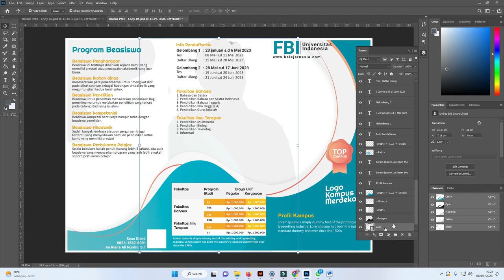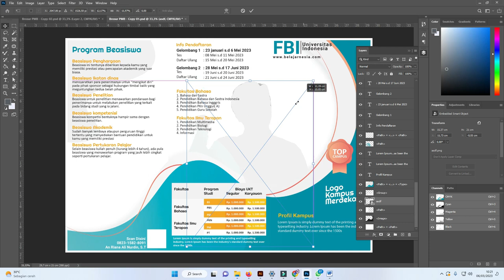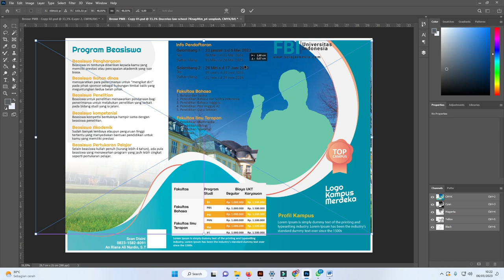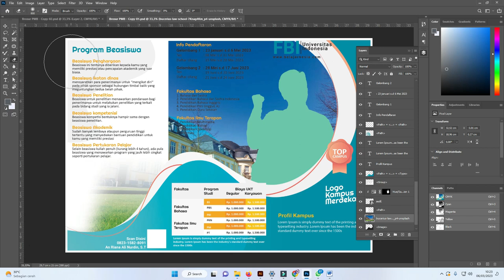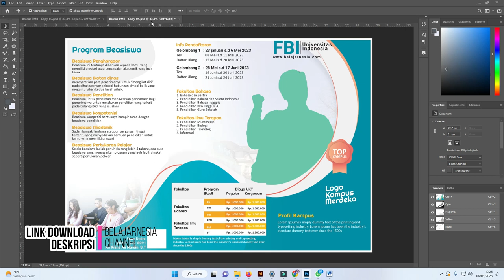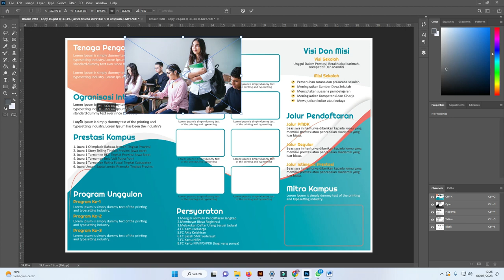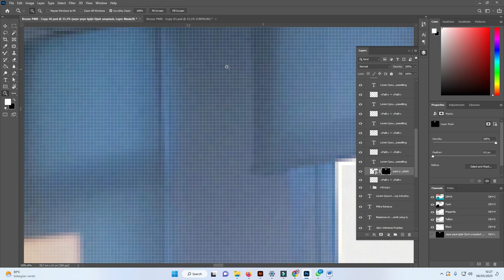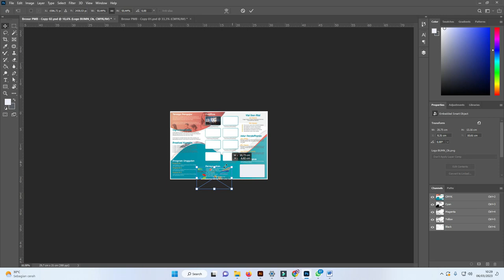[ Dapatkan Disini ] Brosur Keren Penerimaan Mahasiswa Baru Photoshop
mudah membuat ppdb,cara membuat brosur ppdb terbaru 2022,cara mudah membuat brosur penerimaan siswa baru,membuat brosur ppdb,cara